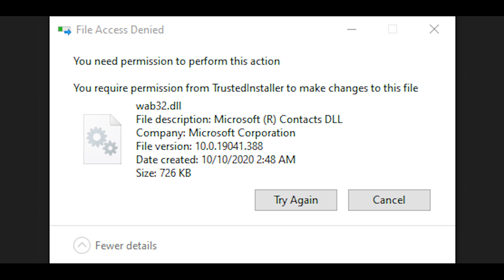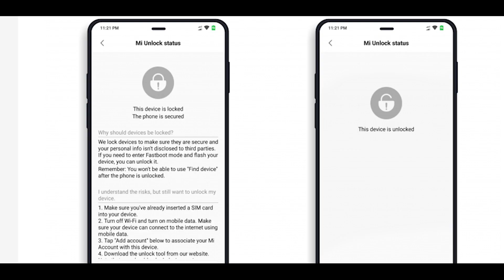What is Rooting? রুট কী? Pros and Cons Explained। উপকারীতা এবং অপকারীতা।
রুট করার মাধ্যমে স্মার্টফোনের পরিপূর্ণ পারফরম্যান্স পাওয়া সম্ভব, অনেক ফিচার আনলক করা সম্ভব এমন ধরণের কথাবার্তা শুনে অনেকেই রুট করতে উতসাহী হয়ে যান। কিন্তু রুট করার পর দেখা যায় তাদের স্মার্টফোনের পারফরম্যান্স আগের মতোই রয়ে যায়। তখন তারা ্নিরাশ হয়ে যান ও রুটের কার্যকারিতা বা আসল সুবিধাগুলো কী এই বিষয়ে তারা দ্বিধাদ্বন্দ্বে পড়ে যান। আজকের ভিডিওটি তাদের জন্যই যাদের রুট নিয়ে স্পষ্ট ধারণা নেই।

Video Highlights
00:00​ Intro
00:04 What is rooting?
01:06 What is rooting in a simple way?
01:30 Benifits of rooting / Pros of rooting
02:07​ Connection between linux and androd
02:37 ​What is android root access?
03:21 Cons of rooting a smartphone

▶ PK's Tech News #3 Samsung Galaxy S22 to come with 200MP 😲😲 Iphone 14 With 48MP! New State 1M Pre-Registration !!

▶ PK's Tech News #2 Walton Primo RX2 to come with Snapdragon 😲🔥 Galaxy M42 5G Coming! Galaxy A82 Launched!!

▶What is REFRESH RATE in Mobile? 60Hz Vs 90Hz Vs 120Hz. Which will be better for you?

PK's Tech Tube